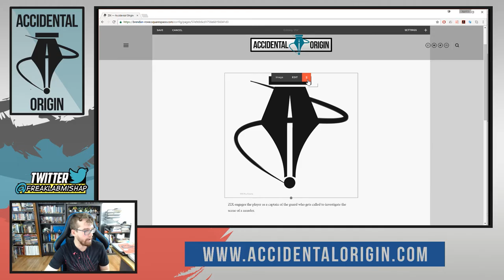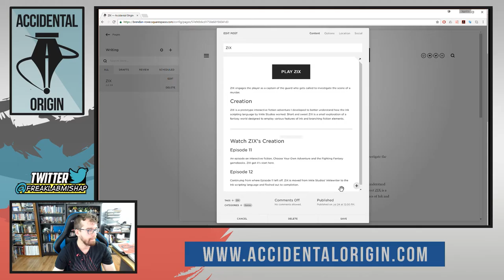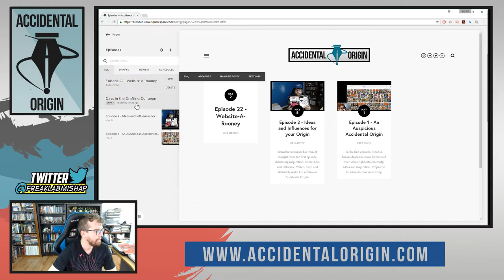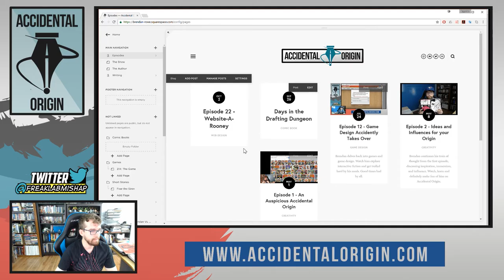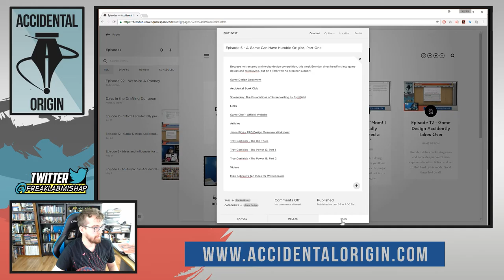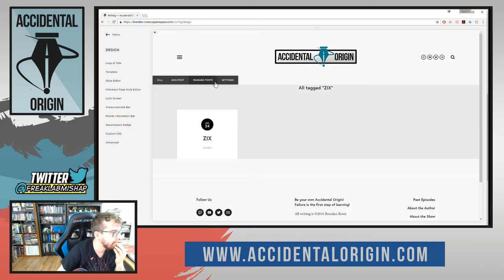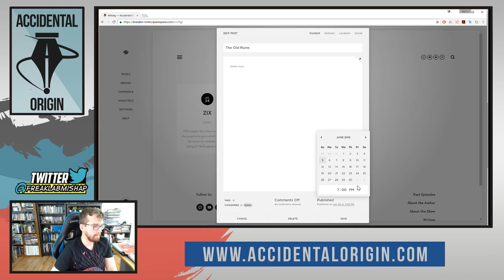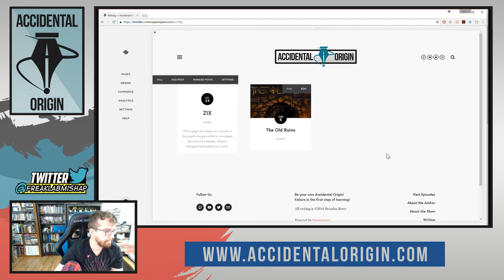Accidental Origin - Episode #22 (Part 2)